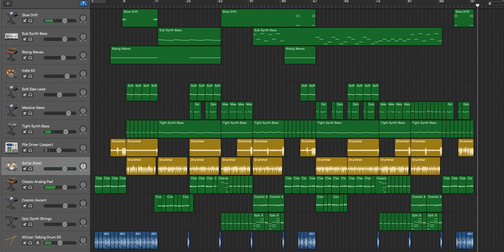Comanchero ( Moon Ray )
instrumental Version By DanIS
BPM 95
Db Majeur